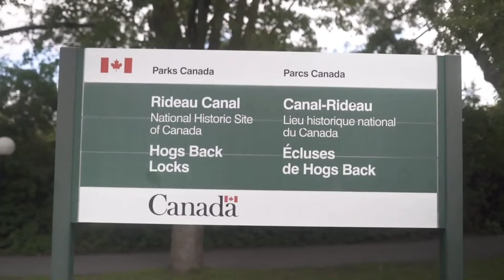உறைந்த நிலையில் உலகப்புகழ் பெற்ற கால்வாய் | Rideau Canal | ottawa | Canada | Dec 09 2021